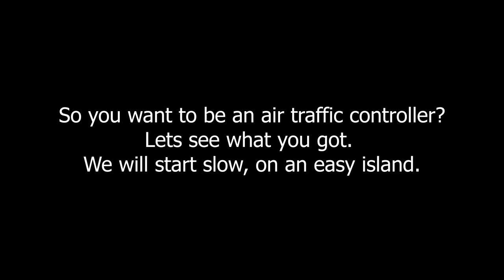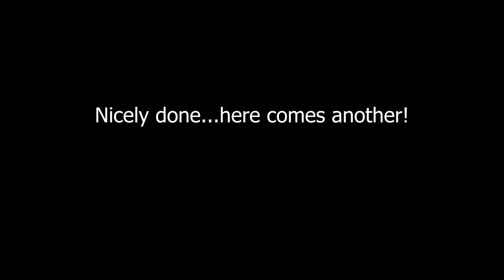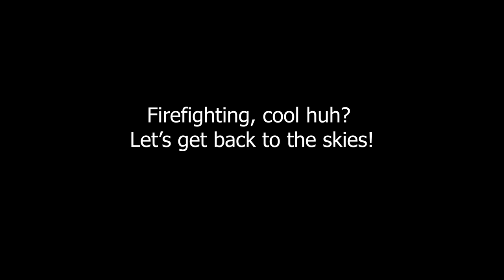Final Approach Game Play-PAX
Final Approach is a fast paced Air Traffic Control Game that delivers a full-scale VR experience.  Your world, your scale!
Play in full scale where your airports can be the size of your dinner table, navigating aircraft through troubled skies and chaotic environments. Then scale down to airport size to take control of fire hoses (put out fires!), air horns (scare away seagulls!), and anti-aircraft guns (what, what?!) Oh, that's right, there's more than just planes to land. There are fires to fight, mountains to navigate, and storms to dodge. Not to mention search and rescue missions and the occasional UFO attack. Take control of the skies like never before in a full Virtual Reality world. Welcome to FINAL APPROACH!